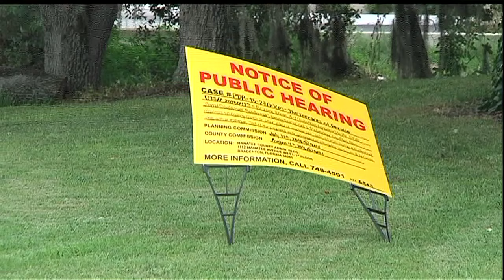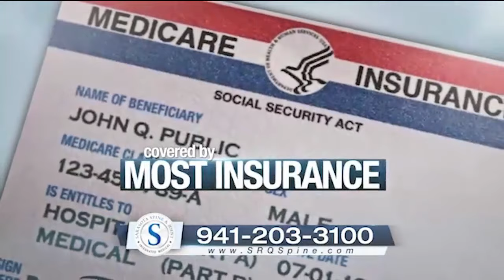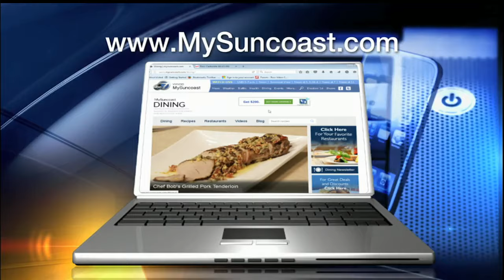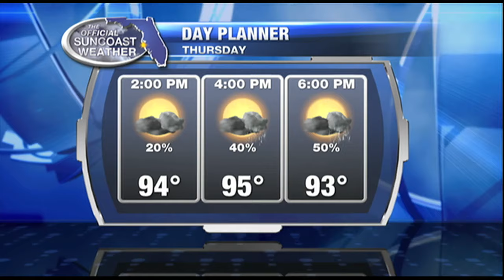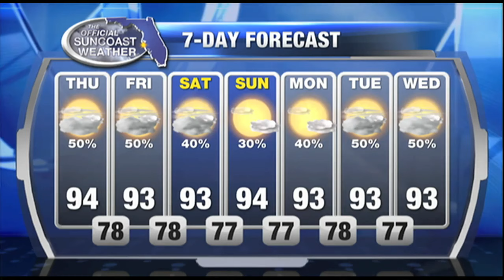ABC 7 News at Noon - Thursday July 21, 2016